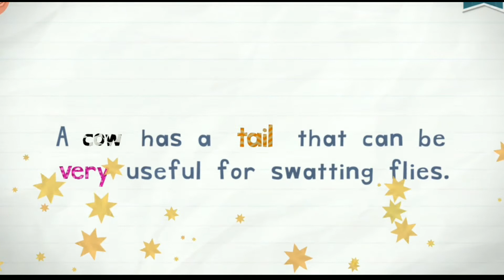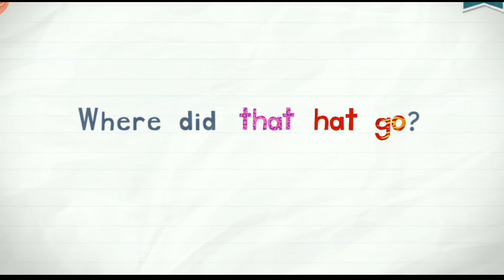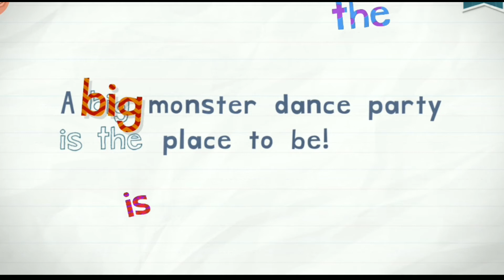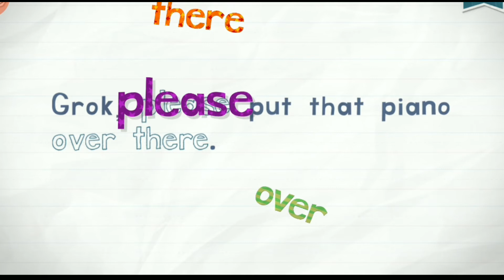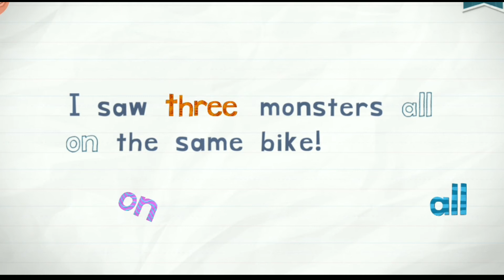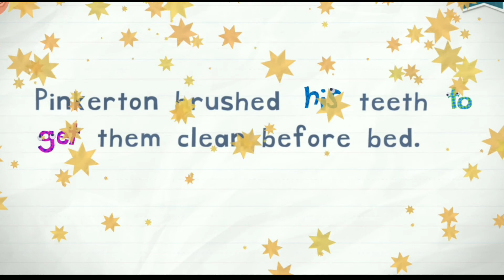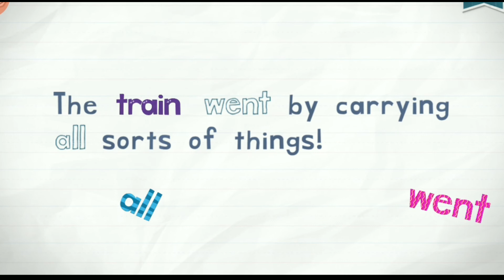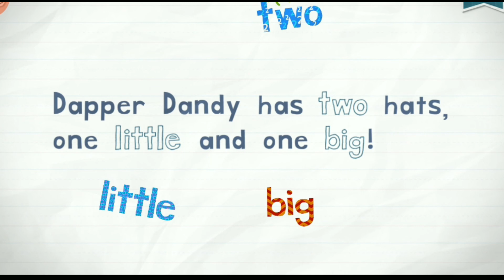Endless Learning: Reader - Lesson 11 - TAIL, THAT, THE, THERE, THEY, THREE, TO, TRAIN, TWO, UP, VERY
Endless Learning Academy : Endless Reader - Lesson 10 - TAIL, THAT, THE, THERE, THEY, THREE, TO, TRAIN, TWO, UP, VERY

Kids will have a blast learning sight words with the adorable Endless monsters.

IMPORTANT:  THIS IS ESSENTIALLY THE SAME APP AS ENDLESS READER, BUT SPECIFICALLY FOR SCHOOLS OR THOSE THAT CANNOT MAKE IN-APP PURCHASES.  DO NOT PURCHASE THIS APP IF YOU'VE ALREADY PURCHASED WORD PACKS IN ENDLESS READER.

Features:
- 341 sight words to learn and play with.
- Endless Reader was designed with children in mind. There are no high scores, failures, limits or stress, and children can interact with the app at their own pace.
- SPECIAL FEATURES FOR TEACHERS:  Settings to require spelling words in sequential letter order and to turn off background music.